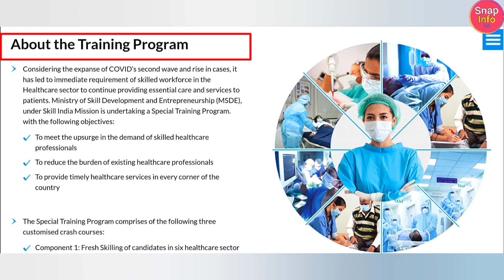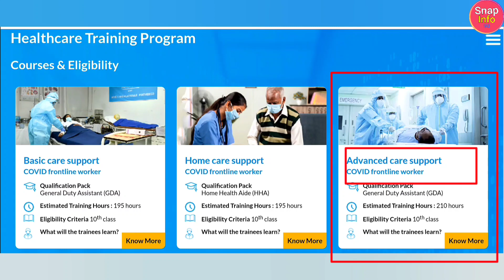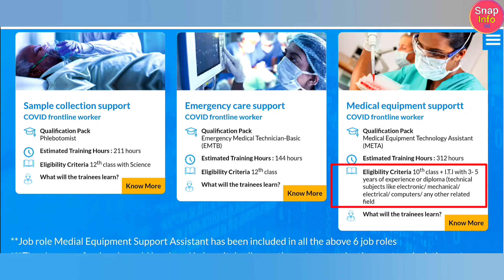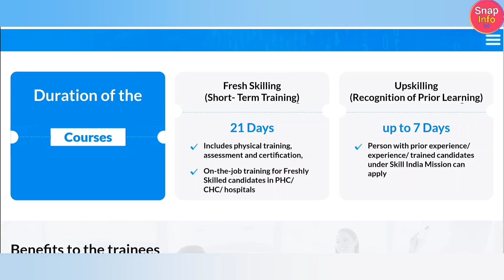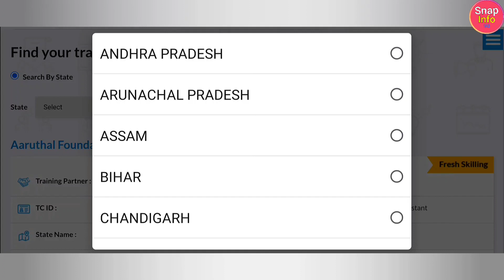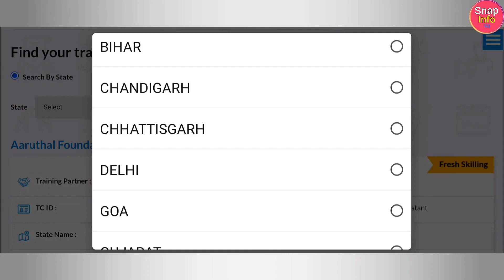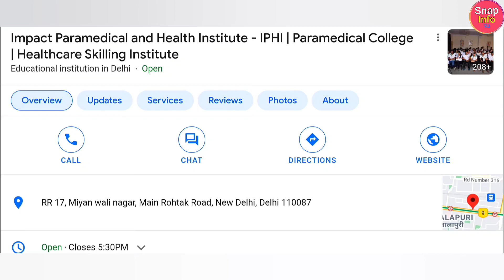Delhi health assistant -Notification Out | 1 Lakh Post, Training center, Eligibility | How to apply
paramedical health assistant,

delhi health assistant apply,

health Assistant,

civil defence delhi online form,

paramedical,

delhi health assistant,

delhi paramedical vacancy,

health assistant delhi govt apply online,

delhi health assistant list,

civil defence,

health assistant list,

paramedical health assistant list,

snap info,

paramedical health assistant list 2021,

delhi paramedical health assistant,

delhi medical assistant vacancy 2021,

5000 health assistant in delhi,

delhi health assistant list 2021,

health assistant delhi,

paramedical assistant delhi,

civil defence delhi,

delhi civil defence vacancy 2021,

delhi health assistant result,

health assistant list delhi,

civil defence training

civil defence vacancy 2021

civil defence ka form kaise bhare

dcd delhi civil defence

delhi govt health assistant vacancy

delhi health assistant update

delhi paramedical staff recruitment 2021

health assistant second list

paramedical assistant

paramedical health assistant delhi

paramedical health assistant delhi govt

paramedical health assistant form kaise bhare